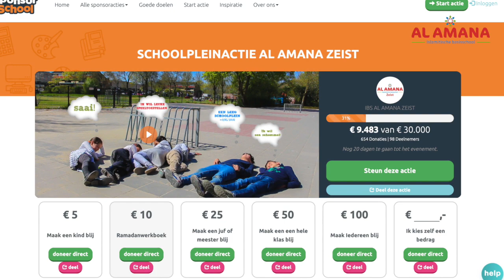Mijn Droom Schoolplein! Al Amana Zeist 2021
Waar dromen de leerlingen van op het schoolplein? Benieuwd bekijk gauw het filmpje! De leerlingen interviewen elkaar en meester Fred komt ook langs met zijn kameel.